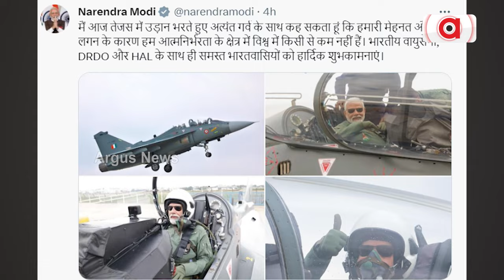ଫାଇଟର ପାଇଲଟ୍ ରୂପରେ ପ୍ରଧାନମନ୍ତ୍ରୀ || Narendra Modi || Tejas Aircraft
ବେଙ୍ଗାଲୁରୁରେ ସ୍ଵଦେଶୀ ଜ୍ଞାନକୌଶଳରେ ନିର୍ମିତ ତେଜସ୍ ଲଢୁଆ ବିମାନରେ ଉଡ଼ିଛନ୍ତି ପ୍ରଧାନମନ୍ତ୍ରୀ ମୋଦି। ଉଡ଼ାଣ ଭରିବା ପରେ ଏହି ଅନୁଭୂତି ଅବିଶ୍ଵସନୀୟ ଥିଲା ବୋଲି ସୋସିଆଲ ମିଡିଆରେ ଲେଖିଛନ୍ତି ପ୍ରଧାନମନ୍ତ୍ରୀ. ।